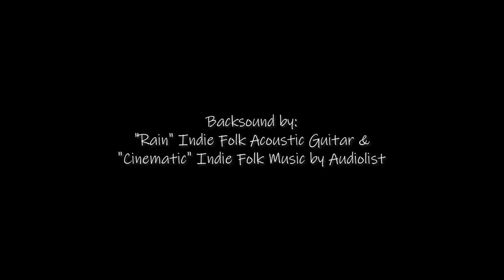Wedang Uwuh Tanago Remembrance - Micro Fishing / Tanago Trip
Wedang Uwuh Tanago - Remembrance is a short movie from the previous one with more current editing and a shorter duration in the hope that you all can enjoy it and hopefully it will make you curious to watch the Full Movie!🙏😁

Wedang Uwuh (Hanacaraka: ꦮꦺꦢꦁ ꦲꦸꦮꦸꦃ) is a drink with ingredients in the form of leaves similar to trash.
In Javanese, wedang means drink, while uwuh means trash.  Wedang uwuh served hot or warm has a sweet and spicy taste with a bright red color and fragrant aroma.
The spicy taste is due to the ginger ingredient, while the red color is due to the spice.  Wedang uwuh is a typical drink from Yogyakarta.

Fishing Tackle setup:
Pokee Special Shrimp Rod 210 cm
Fluorocarbon 100% Minoline - 0.12 mm
Sode Hook
Floater Stopper - L size
Tanago Snap
Folding Lead and Split Shot Sinker
Klik Bait
Fish Target : Rasbora Argyrotaenia

"Tiny fish, big strike, good laughter" 🎣

Backsound by:
"Rain" Indie Folk Acoustic Guitar & "Cinematic" Indie Folk Music by Audiolist Production